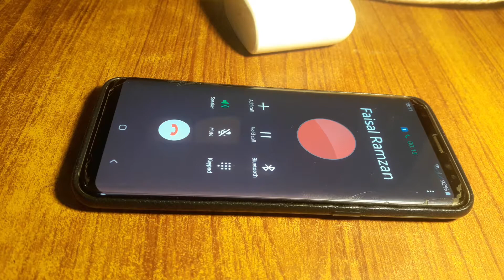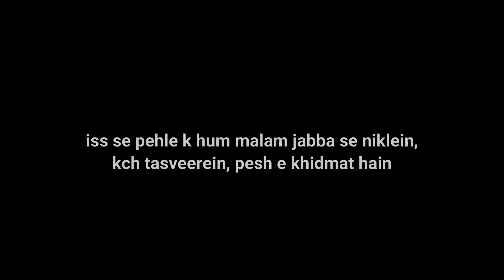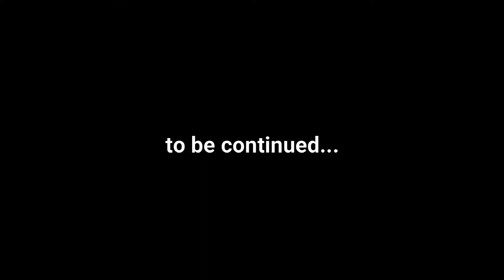Malam Jabba In Winter | North Remembers (Ep1)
VLOG. S03Ep01